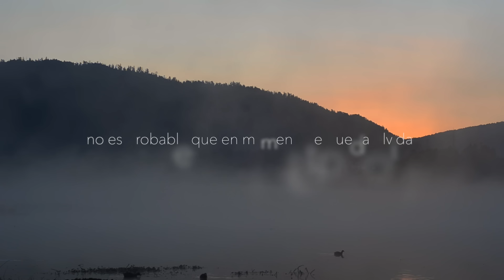RUBYTATES - Reflejos (Lyric Video)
RUBYTATES EN TOLUCA

Nos vemos el próximo 17 de mayo 2024 en el Teatro Morelos de Toluca

Video / Fotografía -  Paulina Almonte
Edición - K. Almonte

Reflejos por Rubytates
2015 Disco Renacemos.